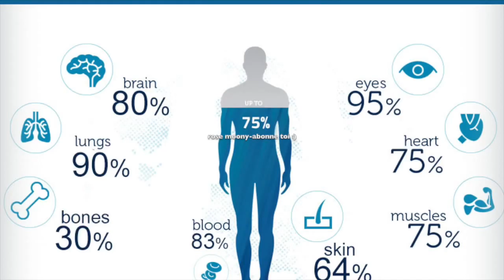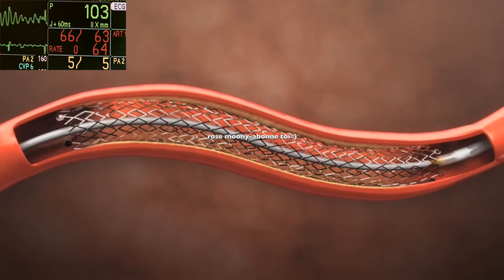VOICI POURQUOI LA CRISE CARDIAQUE PEUT ETRE LIÉE A VOTRE CONSOMMATION D EAU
découvrez ma nouvelle boutique de mode ! 🌱 Notre e-shop vous propose des cosmétiques d’origine naturelle pour prendre soin de votre beauté et de votre santé 💚